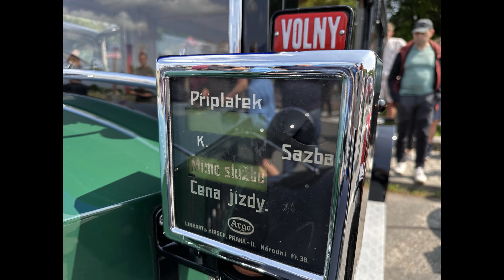Veterán RALLYE 2023 Ostrava - Marlenka, dron DJI mini 2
Videa dronem i mobilem.